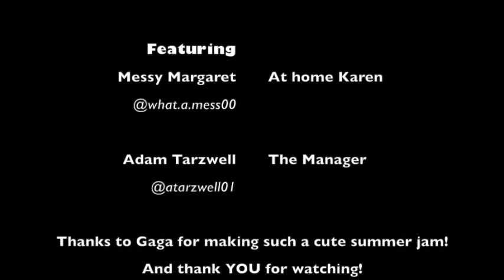Lady Gaga - Alice PARODY (My Name Isn’t Karen)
In a world where Karen’s live in unreasonable fear (sometimes with a side of reasonable fear), a group of Karen’s come together to proclaim that NO, their name is NOT KAREN.

Based off the the original song “Alice” from Lady Gaga’s new album CHROMATICA

Edited/created by Hillary Yaas
Featuring/